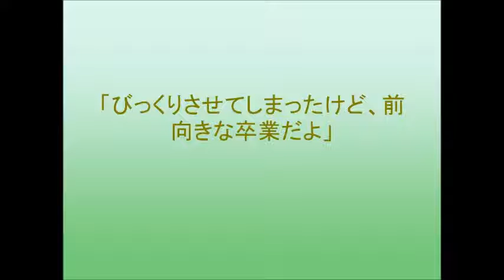SKE48・石田安奈、5月に「前向きな卒業」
SKE48チームKIIの石田安奈がグループを卒業する。
3月18日にSKE48劇場で行われたチームKIIの公演の中で、本人の口から発表。SKE48での最終活動日は5月31日。